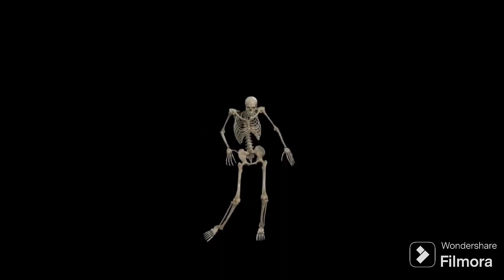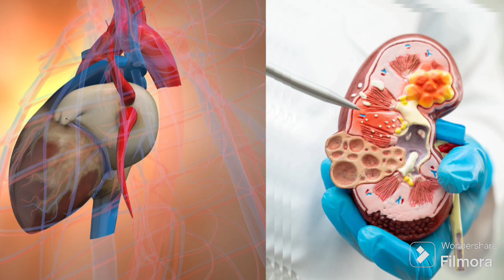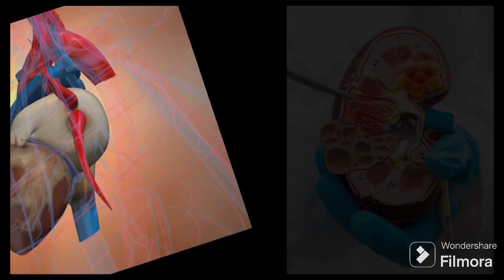Renin Angiotensin Aldosterone System RAAS Mechanism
@white coat healthcare
blood pressure
blood pressure control
blood pressure physiology
RAAS mechanism in Kidney
Angiotensin Renin System
RAAS System made easy
What is RAAS?
RAAS System made for nursing
Renin Angiotensin Aldosterone System (RAAS) nursing mechanism of blood pressure.  renin-angiotensin-aldosterone system (raas), renin angiotensin aldosterone system.
Your Body's Blood Pressure Regulators.
RAAS: Blood Pressure Regulator.
Blood Pressure Mystery
RAAS: Beyond the Dance
RAAS: Blood Pressure Detectives
blood pressure mechanism
Understanding Blood Pressure: The Silent Regulator
Hey everyone, and welcome to this video on how your body keeps your blood pressure in check! Blood pressure might seem like a complex medical term, but it's really just a measure of the force exerted by your blood against your artery walls.
Why is it important? Think of your blood pressure as the water pressure in a hose. Just the right amount ensures proper delivery of oxygen and nutrients throughout your body. But if the pressure gets too high (hypertension), it's like a kink in the hose, putting strain on your entire circulatory system.
The Body's Built-in Regulators: Luckily, your body has amazing mechanisms to regulate blood pressure. Today, we'll explore two key players:
Baroreceptors: These tiny pressure sensors act like safety valves in your carotid arteries and aorta. When blood pressure rises, it sensS signals to the brain.

The Brain's Control Center: The brain interprets these signals and takes action through the nervous system. It can:

Slow your heart rate

Relax blood vessels (reducing resistance)

Fine-tune how forcefully your heart contracts

Other Players: There are additional hormones and chemicals involved in long-term blood pressure regulation, but these two mechanisms provide the first line of defense.

Maintaining a Healthy Balance: By understanding these mechanisms, you can make informed choices to support healthy blood pressure. This might include:

Eating a balanced diet

Regular exercise

Managing stress

chapters
00:00 Chapter title 1 Introduction
01:02 Chapter titles 2 Blood pressure definition
01:25 Chapter title 3 Types of Blood Pressure Mechanism
01:55 Chapter title 4 Baroreceptor Reflex
2: 45 Chapter title 5 Renin angiotensin aldosterone mechanism